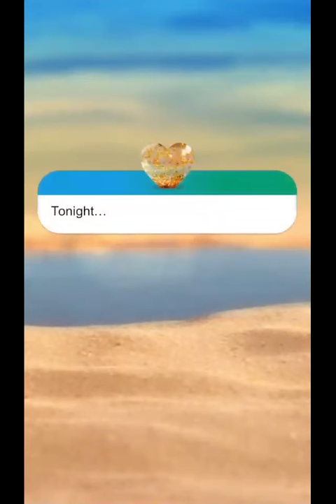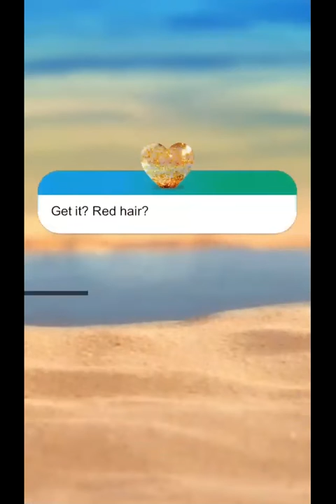LOVE ISLAND SEASON 2, (Day 24, Part 1)